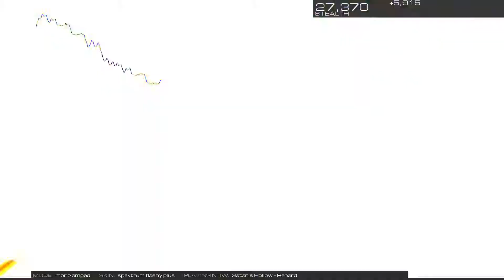(LAPFOX TRAX) Renard - FULL TECHNO JACKASS "Satan's Hollow" | Audiosurf 2